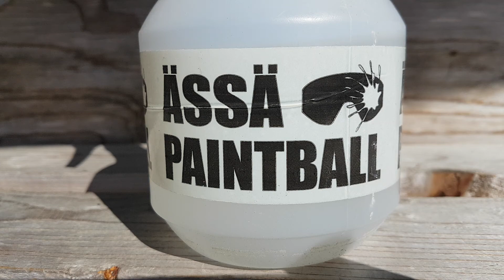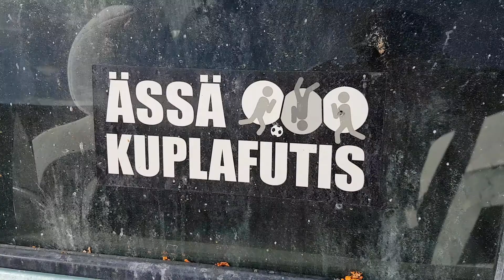UP:n synttärit K7 Minipaintball-aseilla.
Pikkupojat leikkivät tunnetusti aseilla pienestä pitäen, mutta nykyään on mahdollista pelata "oikeilla" luodeilla. Onneksi tämä tapahtuu väripanoksilla, tarkoitukseen rakennetuissa puitteissa, ammattilaisen ohjauksessa ja uusilla K7 värikuula-aseilla ja erikoismaskeilla, jolloin pelit soveltuvat jopa ekaluokkaisille. Tässä lajissa saa olla ulkona ja juosta, tilaa on futiskentän verran sekä ammutaan "oikeita" viuhuvia ja näkyviä panoksia! Lempimusat soimaan ja kentälle!

Suomen parhaat K7-, K13- ja K18-ohjelmat paintballissa ja kuplafutiksessa huippupuitteineen, -kalustoineen ja -vetäjineen tarjoaa Ässä Paintball & Kuplafutis ks.